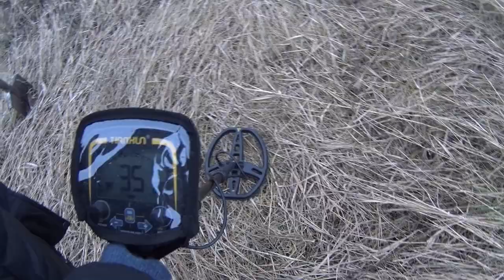Коп металла, есть результат, первый выезд с китайским металлоискателем.Поиск Клада от Влада,从弗拉德寻找宝藏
Поиск Клада от Влада, treasure from Vlad, 从弗拉德寻找宝藏